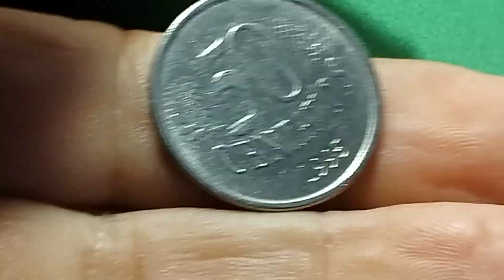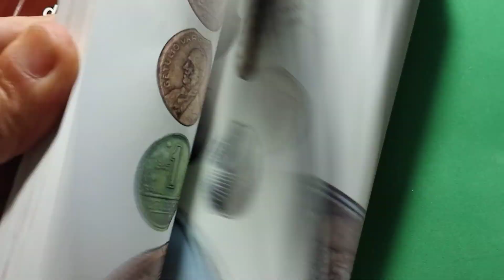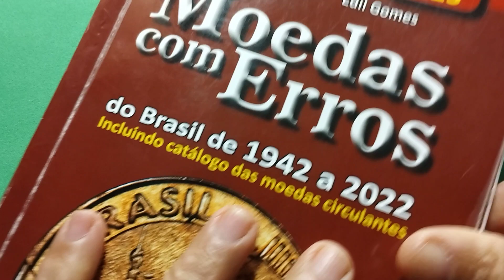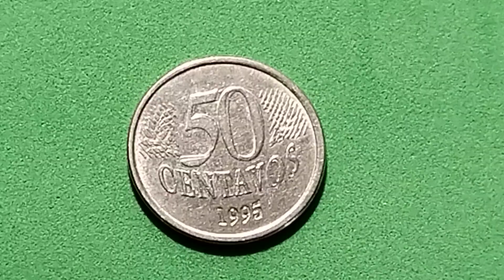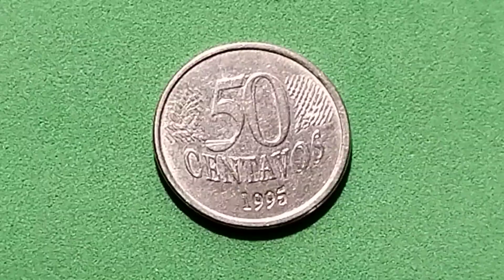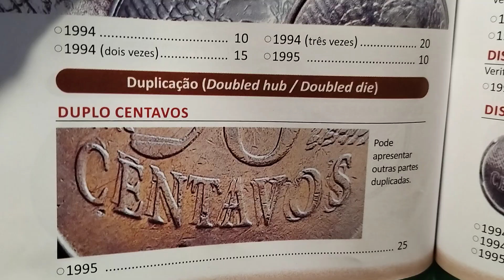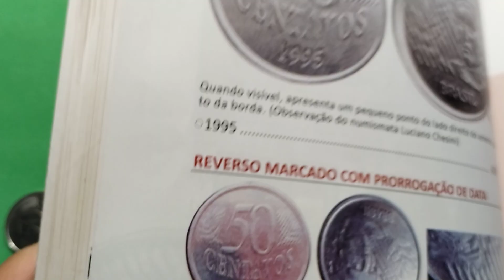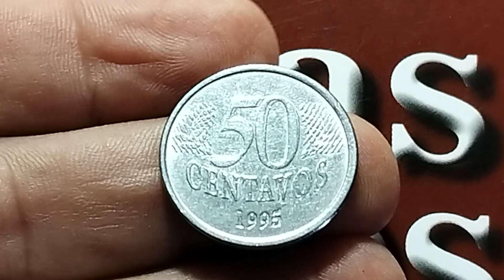MAIS UMA MOEDA RARA ACHADA NO GARIMPO! Fiquem de olho no troco 😳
👉PROMOÇÃO AMAZON IMPERDÍVEL! Confira🤩😃🥰👇👇LINKS OFICIAIS👇👇😍🤩🥰
👉FURADEIRA/PARAFUSADEIRA BOSCH
👍KIT 33 PEÇAS PONTAS E BROCAS BOSCH

🙏 OBRIGADO A TODOS QUE ASSISTEM E APOIAM ESTE CANAL ❤️